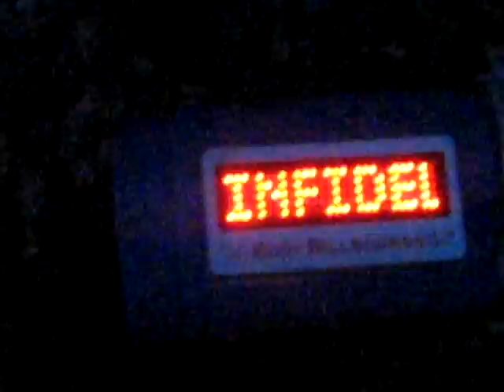The Infamous Pakistani Go-Cart Bomber: The attack and the capture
We were shooting a news story in a region of Pakistan that looks like Minnesota (WTF right?) but it isn't. We were attacked by the Infamous Pakistani Go-Cart Bomber. We caught it all on tape.

Questions not to ask:
Why a Go-Cart?
Wheres the terrorist's turban?
Why does it look like Minnesota?
How did they survive the explosion?
Why did it take so long for Ian figure out it was a bomb?
Where the hell did Ian get a gun?
How did they capture in Go-Cart Bomber?
Why is the reporter so pissed off?
Why is the reporter so damn cool?